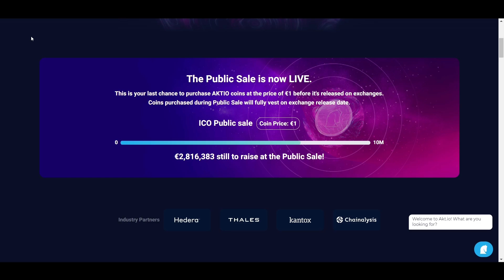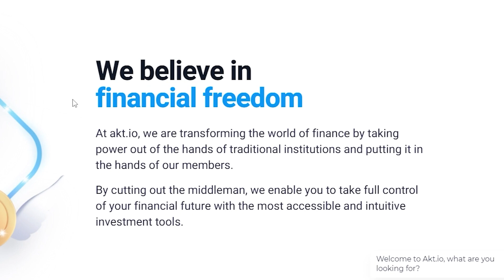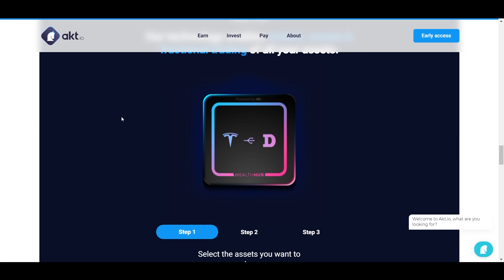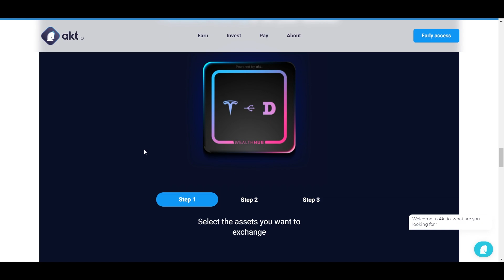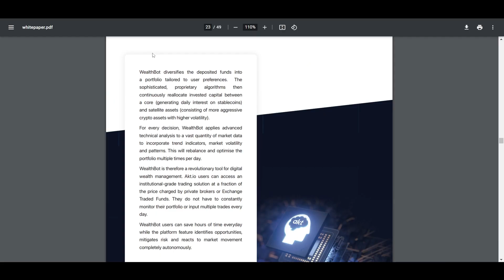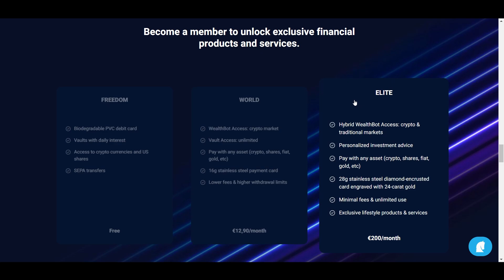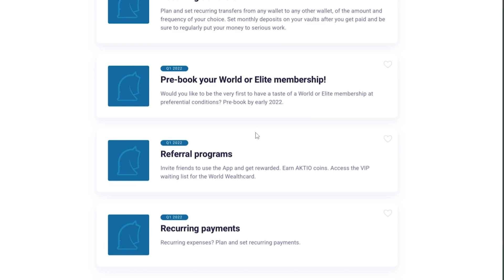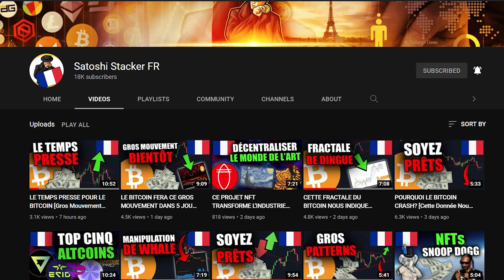CE PROJET EST MEILLEUR QUE CRYPTO.COM?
Dans cette vidéo, je vous parle de Akt.io, un projet créant une application qui combine les fonctionnalités d'une banque pour particuliers de nouvelle génération, une plateforme de gestion de patrimoine et les opportunités disponibles via les cryptos et la DeFi.

0:00 Introduction
1:00 Aperçu
2:45 Caractéristiques
6:02 ICO AKTIO
6:41 Feuille de route exclusive

⛓ 🔗 Liens utiles 🔗 ⛓